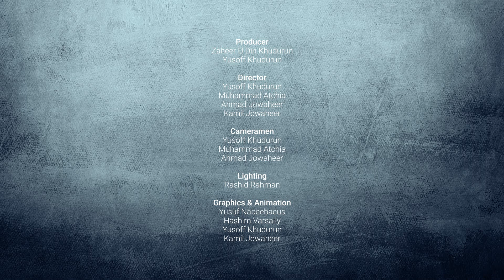Décret Divin | Le Temps Des Réponses (E03)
Une émission répondant aux différentes questions liées à la religion et à l'islam.

Préparée par l'équipe MTA de Maurice.

Pour plus d'information au sujet de la communauté Musulmane Ahmadiyya, visitez notre site internet